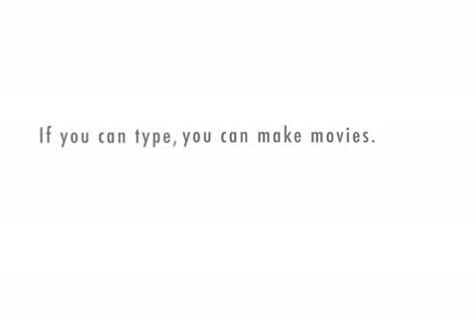Robo Pong Intro 1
Robo-Boy boast to Robo-Friend about his new Robo-Pong!